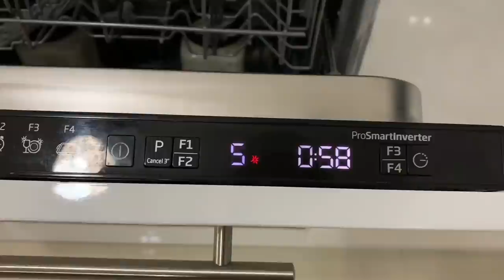📢 Turshia më e Kërkuar 🥰 Domate BIO Pa Konzervans për Dimër ❤️❤️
Përbërsit :
Për Kavanozin e madhë na duhen :
Domate jeshile
Lakër
Karrotë
1 lugë gjelle Sheqer
2 lugë gjelle Kripë
100 ml Uthëll
Biber të Zi
Kapaciteti i kavanozit është 2,5 kg .
Për kavanozet e vegjël na duhen :
Domate jeshile
Hudhër
1 lugë të mesme Sheqer
2 lugë të mesme Kripë
40 ml Uthëll
Biber të Zi
Vendosim në lavatriqe per ene dhe leshojme per 1 ore ne 60*C pastaj leme te ftohen dhe largojme .
Ingredients :
For the big Jar we need :
Green Tomatoe
Carrot
Cabbage
1 soup spoon of Sugar
2 soup spoons of Salt
100 ml of Vinegar
Black Pepper
Capacity of the jar is 2,5 kg .
For the small jars we need :
Green tomato
Garlic
1 middle spoon of Sugar
2 middle spoons of Salt
40 ml of Vinegar
Black Pepper
Add in the dish washer for 1 hour in 60*C then cool down after this remove .